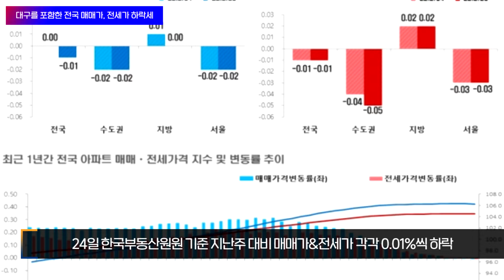대구 아파트 매매가 15주째 하락세 전국 2년 5개월 만에 하락 경북신문TV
대구의 아파트 매매가가 15주째 내림세를 지속하면서 하락폭은 지난주와 같이 전국에서 두 번째로 높게 나타났다.

24일 한국부동산원에 따르면 2월 3주(2.21일 기준) 전국 주간 아파트가격 동향을 조사한 결과, 지난주 대비 매매가격은 0.01%, 전세가격은 0.01% 각각 하락했다.

지역별로는 서울 아파트값 변동률은 -0.02%로 지난주와 동일한 낙폭을 유지했으나 경기(-0.03%)와 인천(-0.02%)은 지난주보다 0.01%포인트(p)씩 하락폭이 커졌고, 세종(-0.24%), 대구(-0.13%) 등도 낙폭이 지난주보다 크게 확대됐다.

대구지역 아파트 매매가격이 전주(0.09%) 대비 0.13% 내리면서 지난해 11월 셋째주 -0.02%를 시작으로 15주째 내림세가 계속되고 있다. 매물적체 현상이 지속되는 가운데, 달서구(-0.24%)는 본ㆍ성당동 위주로, 동구(-0.16%)는 율하동 위주로 하락하는 등 대구 8개 구 중 5개 구에서 하락폭이 확대되고 있다.

아파트 전세가격은 지난주(-0.01%) 하락폭을 유지했다. 수도권(-0.04%→-0.05%)은 하락폭 확대, 서울(-0.03%→-0.03%)은 하락폭 유지, 지방(0.02%→0.02%)은 상승폭을 유지(5대광역시(-0.01%→-0.01%), 8개도(0.06%→0.06%), 세종(-0.20%→-0.30%))했다.

시도별로는 충북(0.10%), 경남(0.08%), 울산(0.07%), 광주(0.06%) 등은 상승, 전남(0.00%)은 보합, 세종(-0.30%), 인천(-0.12%), 대전(-0.09%), 대구(-0.09%), 경기(-0.04%), 서울(-0.03%)은 하락했다.

반면 경북은 지난주 대비 매매가(0.03%)와 전세가(0.05%) 모두가 상승했다.

황수진 기자